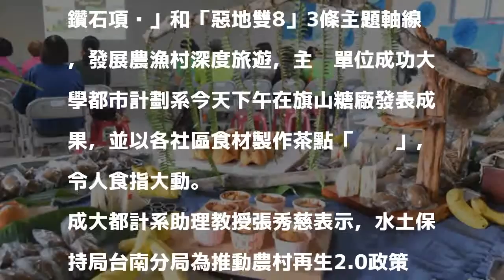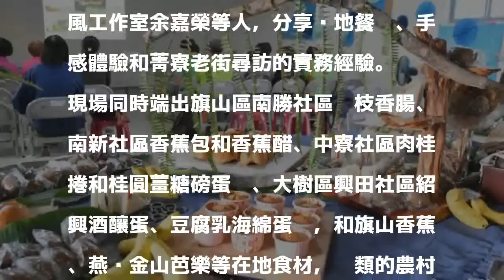高雄農村再生2.0 成果發表辦桌太「澎湃」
〔記者蘇福男／高雄報導〕農村再生2.0，高雄跨域規劃出「山澗泉樂」、「綠鑽石項鍊」和「惡地雙8」3條主題軸線，發展農漁村深度旅遊，主辦單位成功大學都市計劃系今天下午在旗山糖廠發表成果，並以各社區食材製作茶點「辦桌」，令人食指大動。

發表評論評論如下。